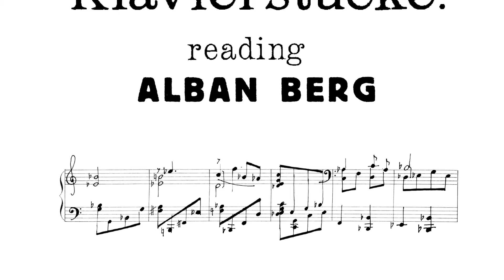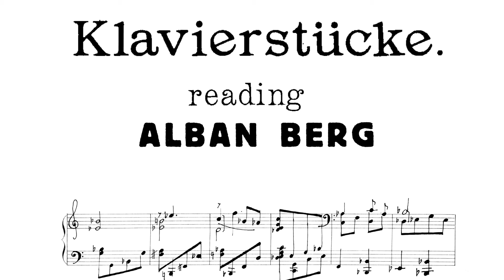Noël Akchoté - Menuett F Major (Alban Berg, 1907 1908)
Noël Akchoté – Klavierstücke
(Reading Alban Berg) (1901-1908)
(Early 20th Classical For Steel Guitar)
REAB-005 – Noël Akchoté Downloads (2022).

03 - Menuett F Major (Alban Berg, 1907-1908)